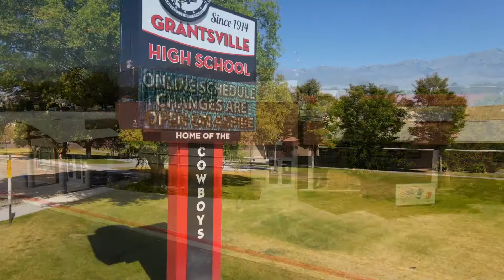New Homes in Grantsville, UT | Northstar Ranch Community 2020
Northstar Ranch is located on the west bench of Grantsville at the base of the Stansbury Mountain range with stunning views of the Oquirrh and Wasatch mountains. The community was settled in 1850 and has grown slowly and steadily throughout the years, but with the recent rapid growth of Salt Lake City it is quickly becoming a bedroom community of Salt Lake Valley. Boasting of 1,200 acres, Northstar Ranch has the potential of being the largest master planned community in Tooele County.